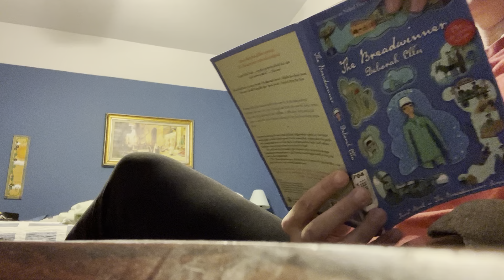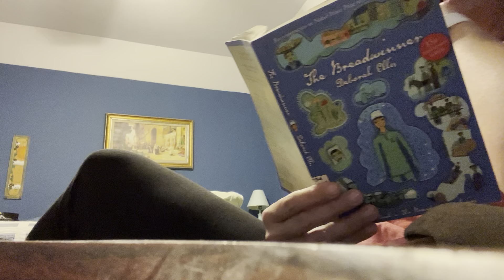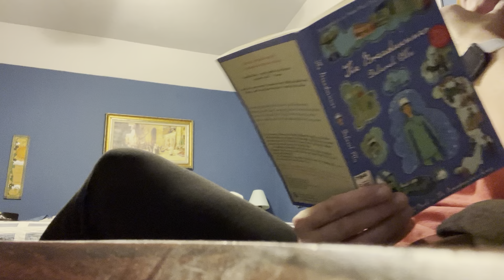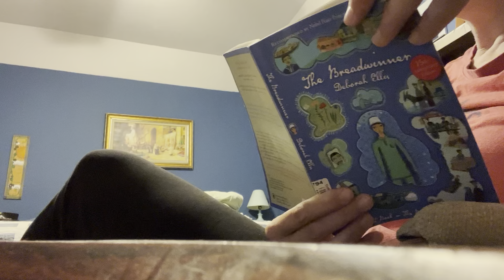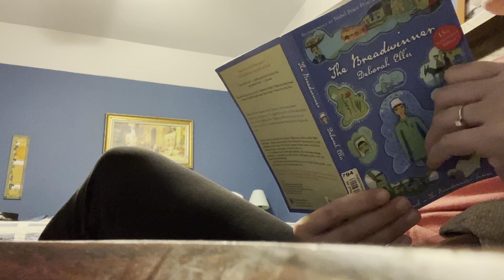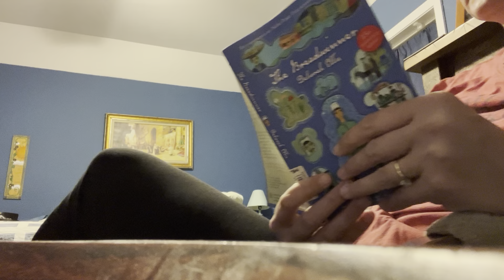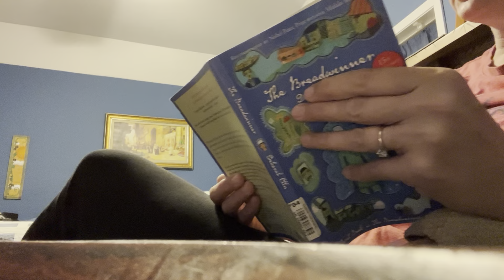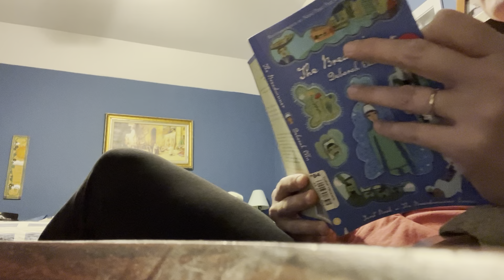The Breadwinner: Chapter 4